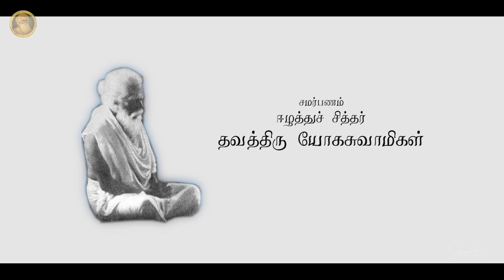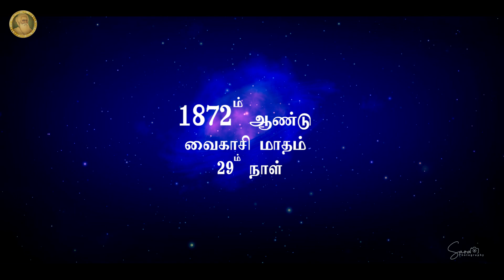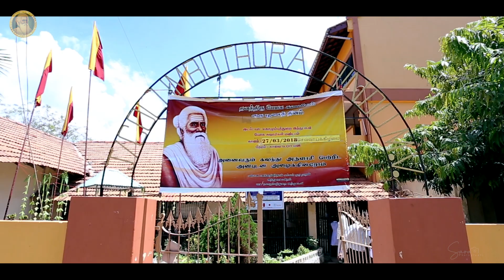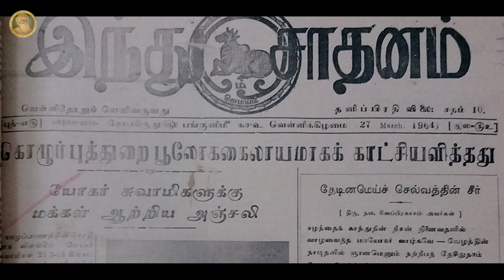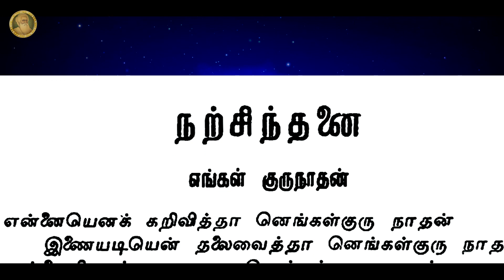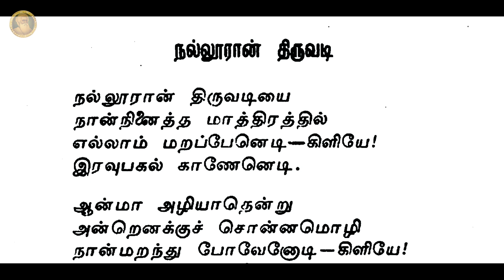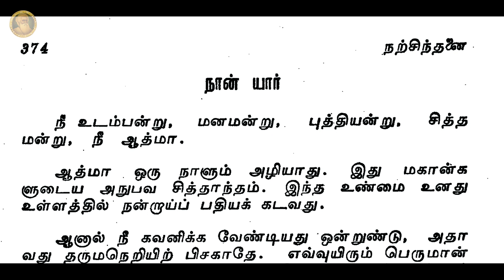Yogaswami Documentary Film 2020. ஈழத்துச் சித்தர் தவத்திரு யோகசுவாமிகள் ஆவணப் படம். (பகுதி 02) 2020.